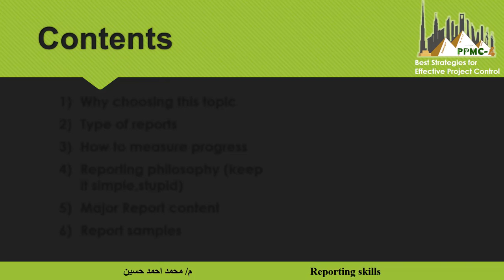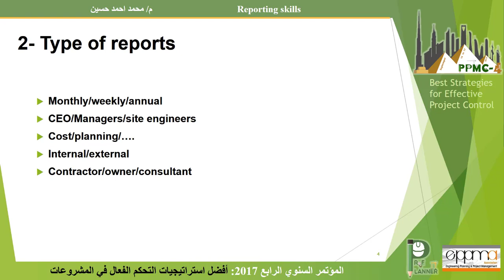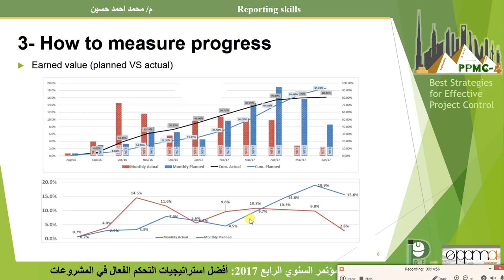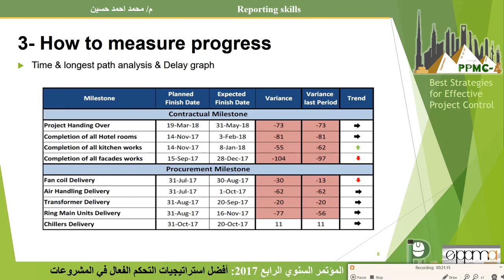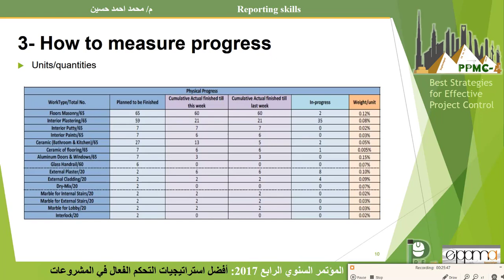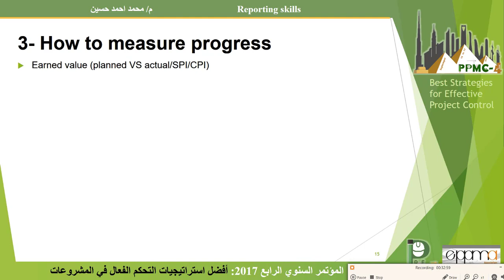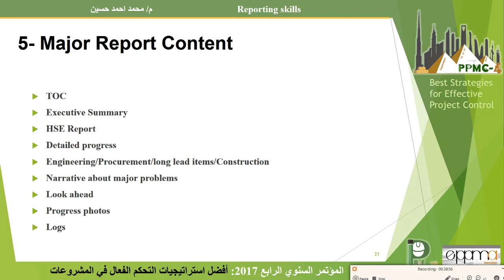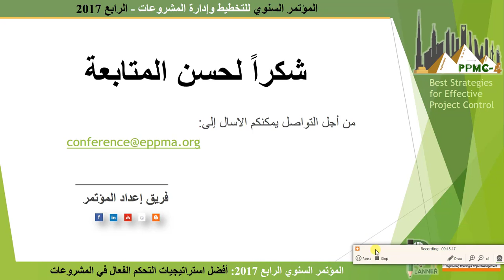08 PPMC1508 Reporting skills, Engr Mohamed Hussien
المؤتمر السنوي للتخطيط وإدارة المشروعات - الرابع 2017
أفضل استراتيجيات التحكم الفعال في المشروعات

Reporting skills
م/ محمد أحمد حسين